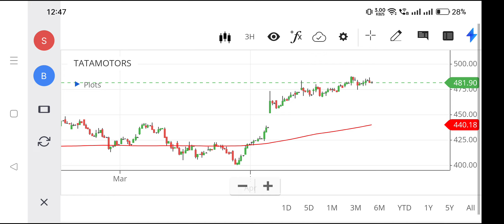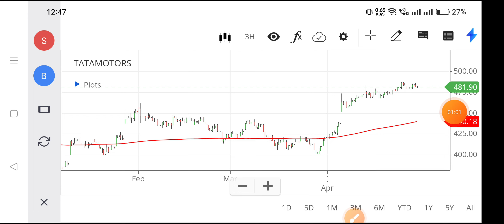tata motors share news today,tata motors share latest news,tata motors share news,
nse tata motors,
tata motors dvr share price,
tata motors share rate,
tata motors stock,
tatamotors share,
1 share price of tata motors